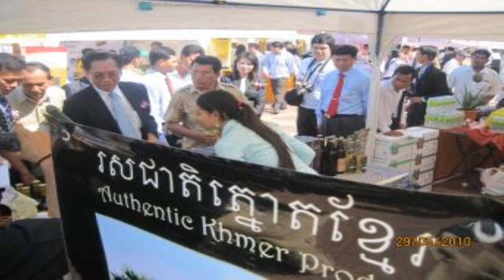ក្រសួង​ពាណិជ្ជ​កម្ម​អញ្ជើញ​ពាណិជ្ជករ​ និង​អាជីវករ​ ឱ្យ​ចូល​រួម​ធ្វើ​ពិព័រណ៍​ផលិត​ផល​